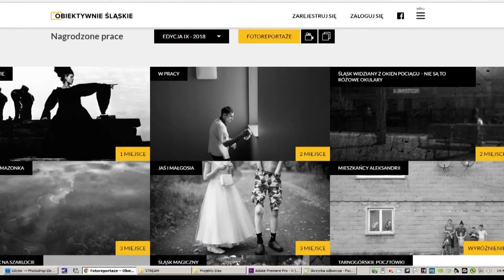Pokaż śląską duszę